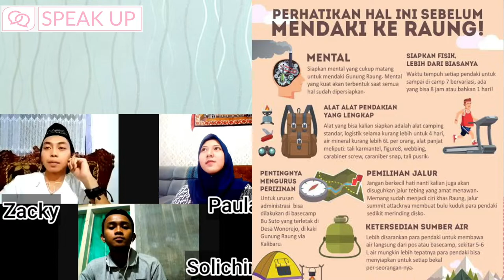Tips Mendaki Gunung Untuk Pemula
Wow seru banget pembahasan kali ini, selain temanya yang keren, aku kolabs bareng sama mahasiswa keren dari universitas negeri Malang.
naah disini kita bahas hobi mendaki gunung...  aduh lelaah banget yaa kalo bahas mendaki. belum apa2 udah ngos2an aku..
yup hobi satu ini emang menarik bangey buat dijadilan topik..
yuk langsung aja tonton videp youtube aku di episode kali ini..btw aku juga ngumumin pemenanv give awaynya loohhh...
penasaraan kan siapa??wajibtonton abis yaa...

its time for speak up